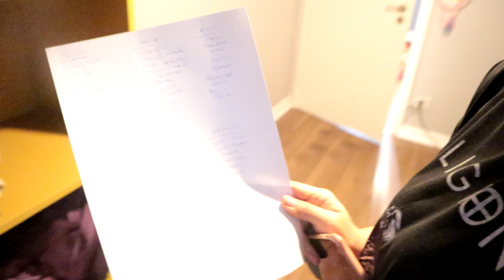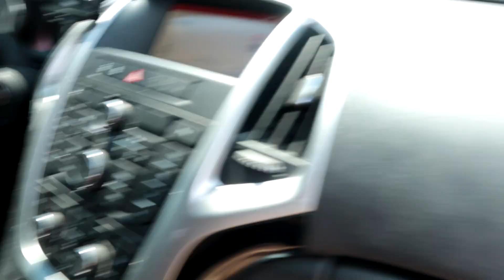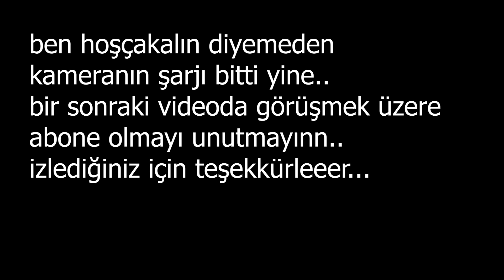Vlog Tatile Gidiyoruz! İçli İçli Ağladım !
Merhaba !